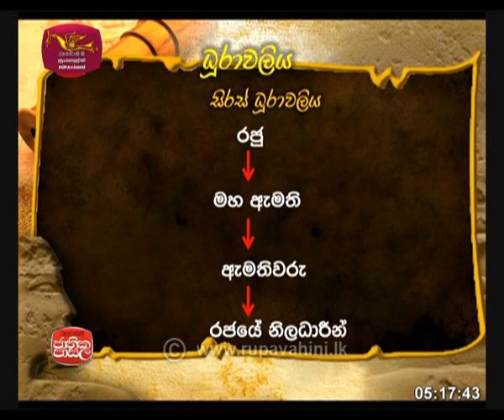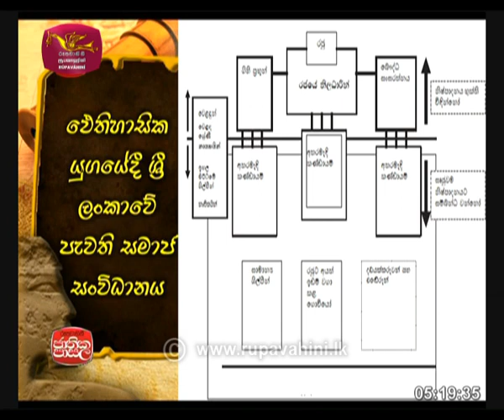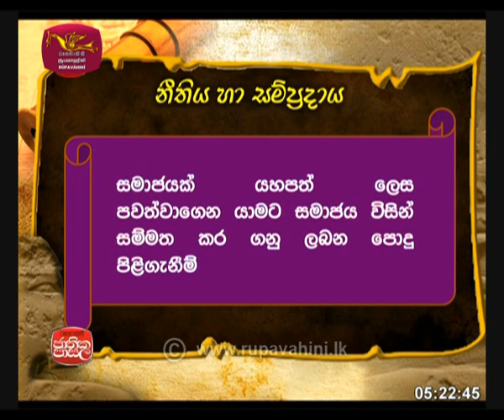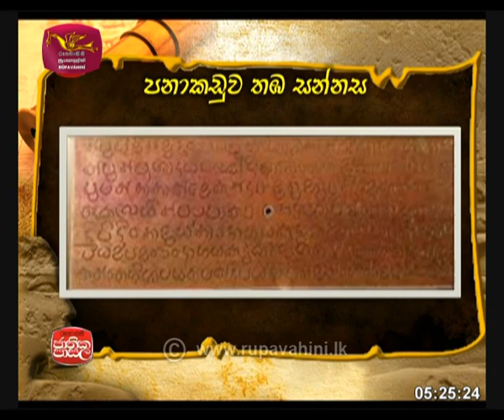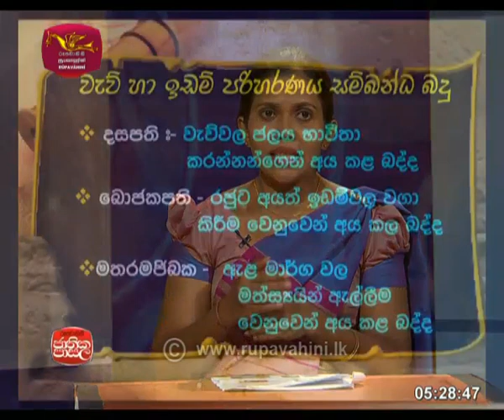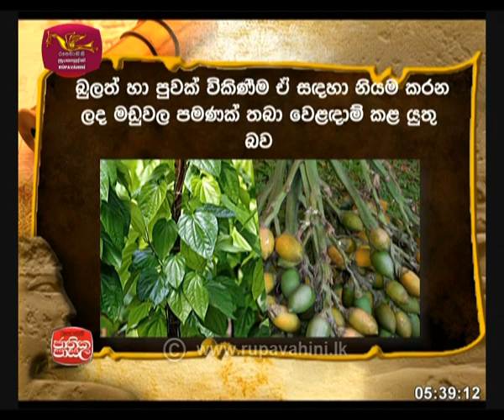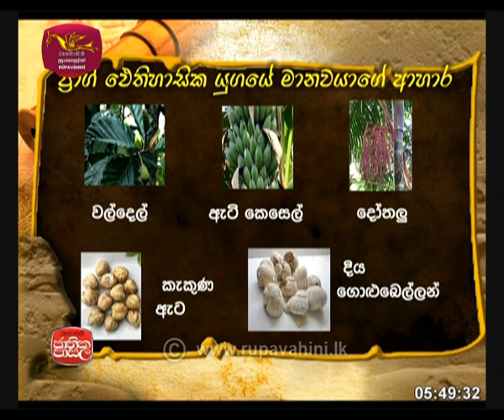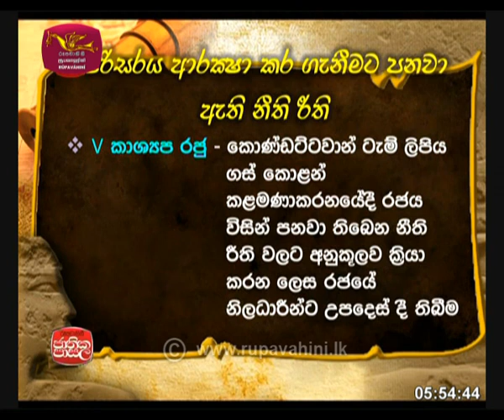History| 2021-06-14 | Rupavahini Jathika Pasala